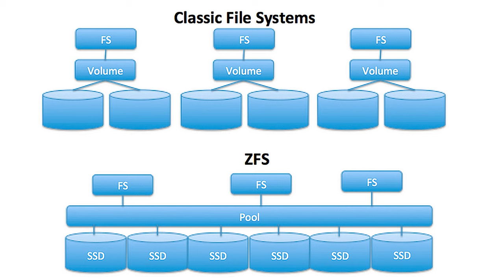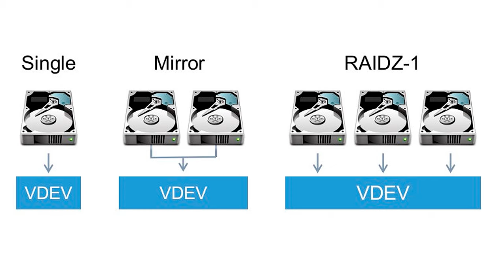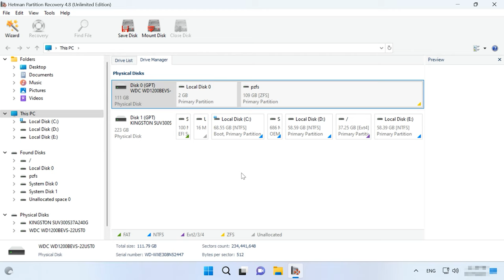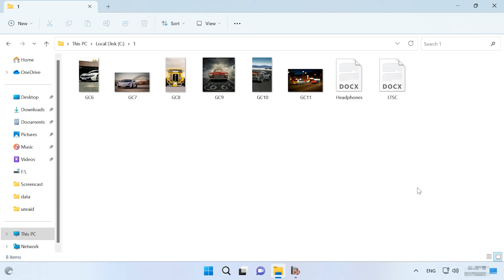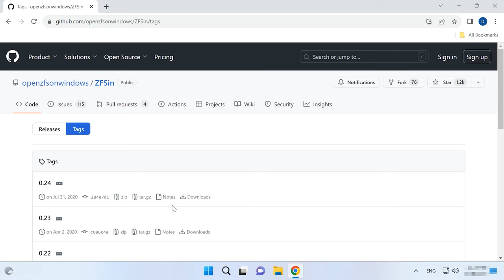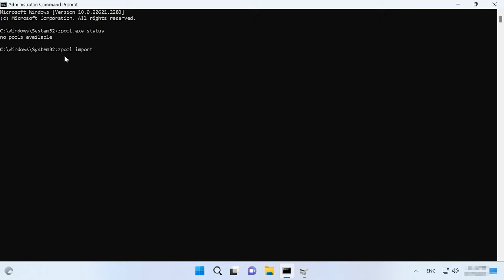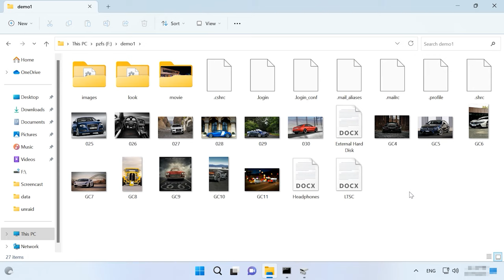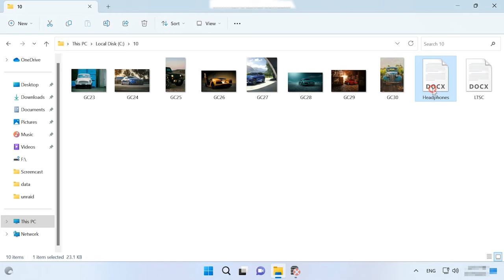Die besten Windows-Programme zum Lesen von ZFS-Datenträgern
⭐⭐⭐⭐⭐ Hier ist die ultimative Anleitung zum Öffnen von ZFS-Datenträgern unter Windows! In diesem Video erfahren Sie, wie Sie mithilfe der besten Programme mühelos auf ZFS-Dateien zugreifen können. Egal, ob Sie ein erfahrener Benutzer oder ein Anfänger sind, diese Tipps und Tricks werden Ihnen helfen, Ihre Dateisysteme problemlos zu verwalten. Schauen Sie jetzt rein und machen Sie sich das Leben leichter!

👉 Wie öffne ich eine ZFS-Dateisystemfestplatte in Windows?

📚 Inhalt:
00:00 – Einführung
00:43 - Merkmale des ZFS-Dateisystems
03:12 - ZFS-Dateisystem-Software zum Lesen von Datenträgern
06:10 - Installieren des OpenZFS (ZFSin)-Treibers unter Windows
11:01 - Wie kann man ein zerstörtes RAID-z aus ZFS-Datenträgern wieder zusammensetzen und Dateien davon abrufen?
12:24 - Schlussfolgerung

Andere Videos